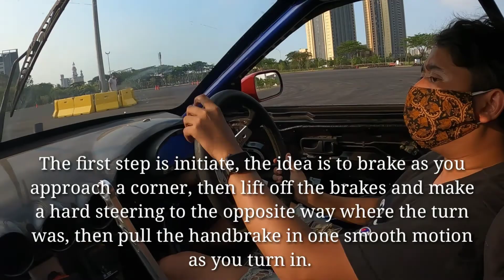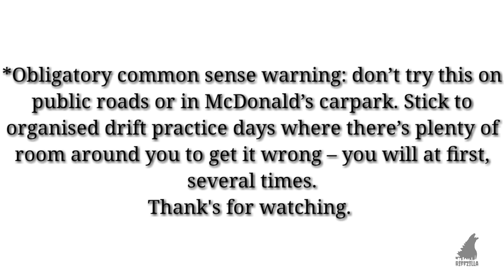VLOG #003 FIRST DRIFT TANDEM BATTLE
Herewith I will tell you everything about drifting, the cars, the regulations and many more!